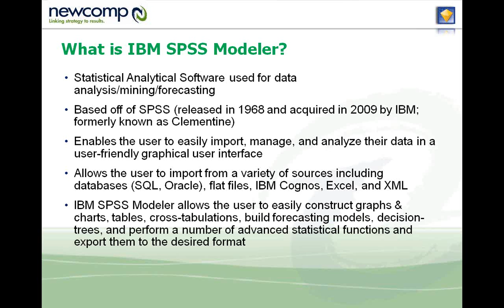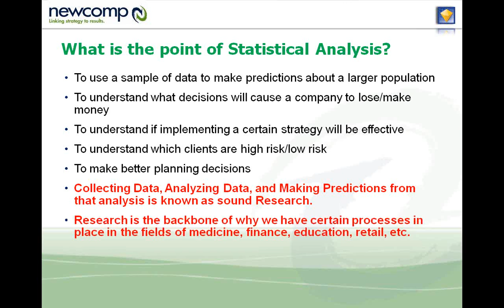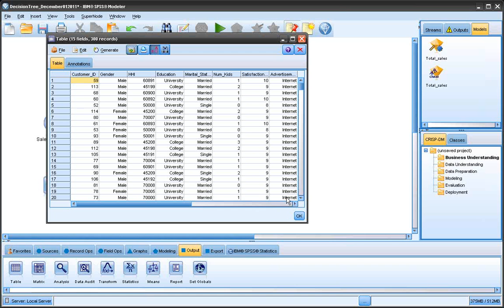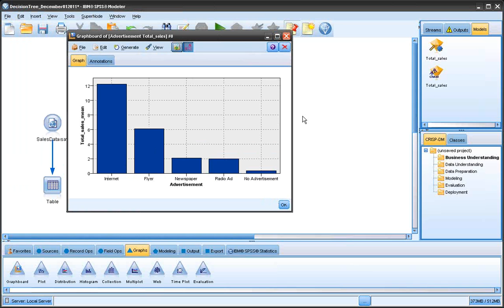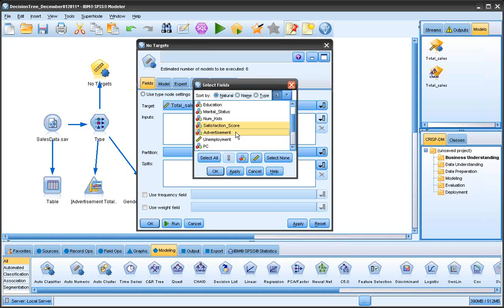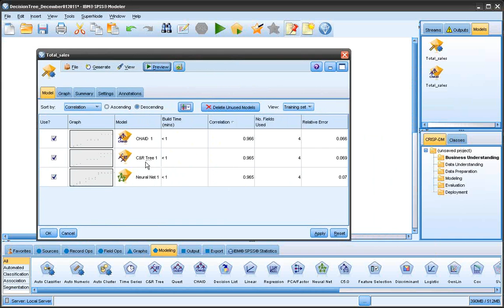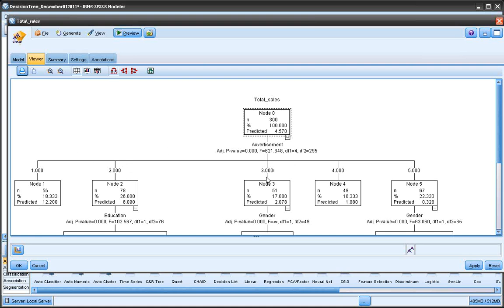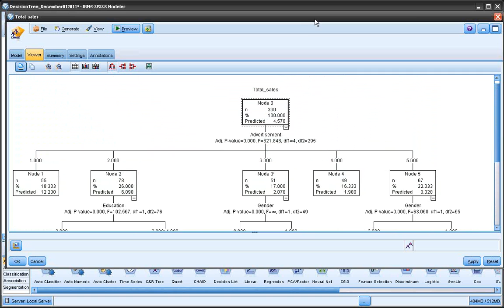Creating a Decision Tree with IBM SPSS Modeler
This clip demonstrates the use of IBM SPSS Modeler and how to create a decision tree. Such a tool can be a useful business practice and is used in predictive analytics. for more information.